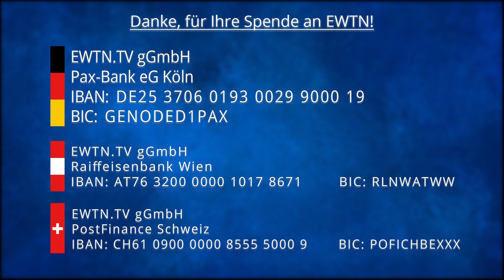Statement zur aktuellen Situation von EWTN-Programmdirektor Martin Rothweiler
Auch für uns waren und sind diese Zeiten besonders. Besondere Herausforderungen, aber auch eine besondere Verantwortung. Gerade in diesen Zeiten spüren wir, wie wichtig es ist, dass der Herr in jeden Haushalt kommen kann, zu allen, die einsam und allein, krank, alt oder einfach Sehnsucht nach Jesus in sich spüren. Wir danken für alles, was uns, dank Ihnen, durch diese Zeit trägt.

Spenden Sie noch heute für EWTN.TV, denn gemeinsam erreichen wir so viele Herzen und Seelen, gerade die, die Jesus noch nicht kennen.